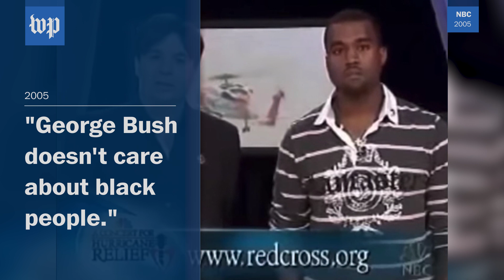3 times Kanye West shocked and offended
Kanye West told "TMZ Live" May 1 that slavery sounds "like a choice." This isn't the first time West's comments have caused a stir.